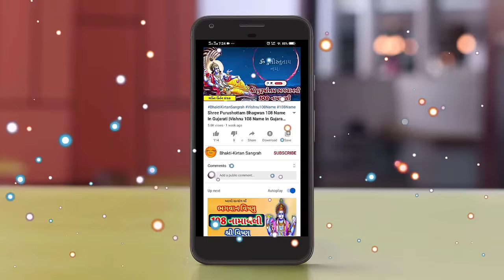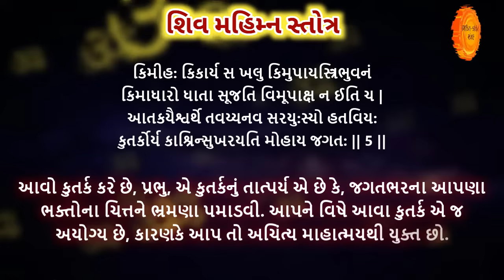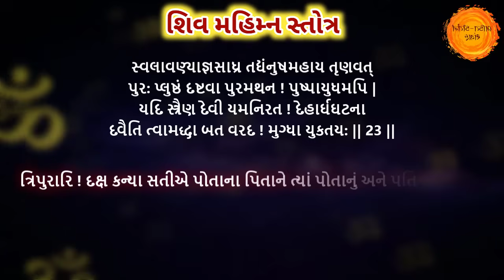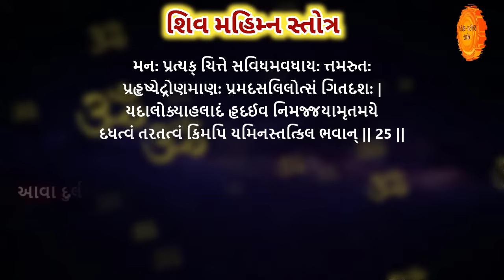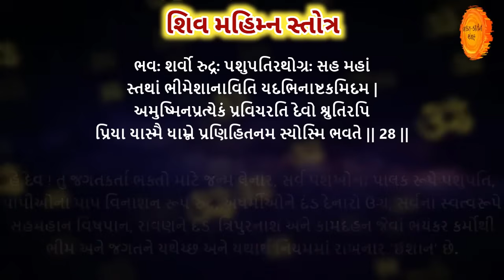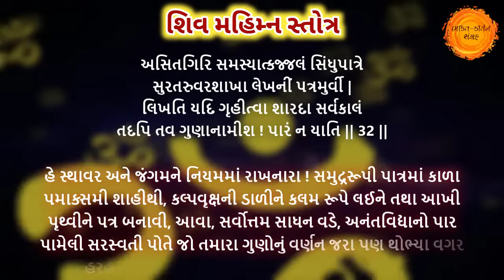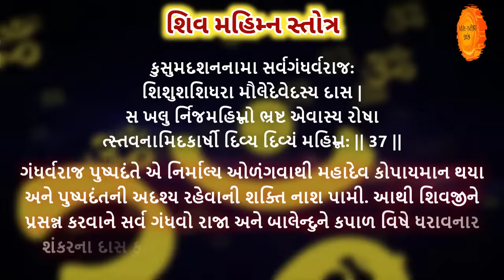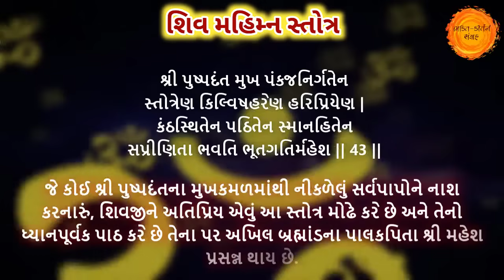શિવ મહિમ્ન સ્તોત્ર ગુજરાતીમાં અર્થ સાથે | Shiv Mahimna Stotra Gujarati meaning, शिव महिम्न स्तोत्र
સૌ પ્રથમ આપ સૌને હર હર મહાદેવ 🙏
તો આજના આ વિડિયોમાં આપણે રવિવારે સૂર્યદેવની વિશેષ કૃપા પ્રાપ્ત કરવા જે મંત્રનો જપ કરવામાં આવે છે તે 7 મંત્રો આજે હું આપને જણાવીશ.

શિવ મહિમ્ન સ્તોત્ર ગુજરાતીમાં અર્થ સાથે | Shiv Mahimna Stotra Gujarati ma anuvad, शिव महिम्न स्तोत्र